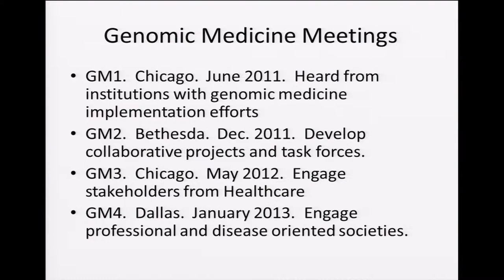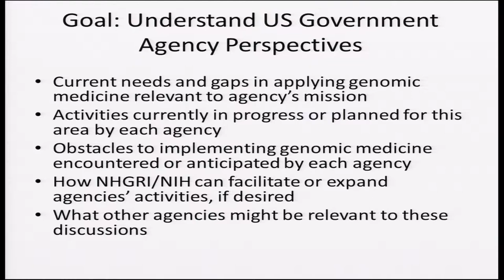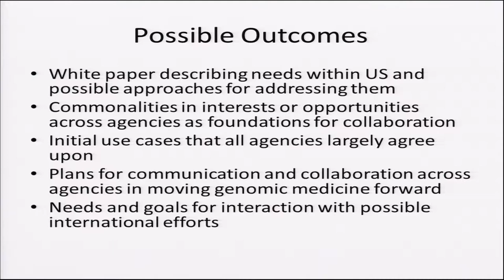GM5: Welcome, Introductions - Rex Chisholm